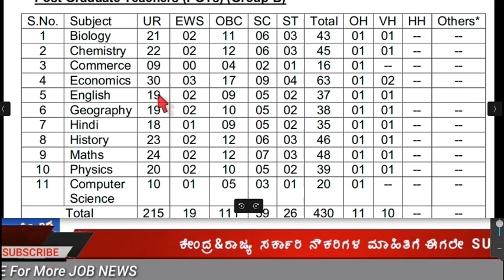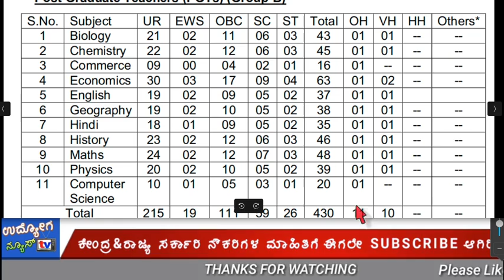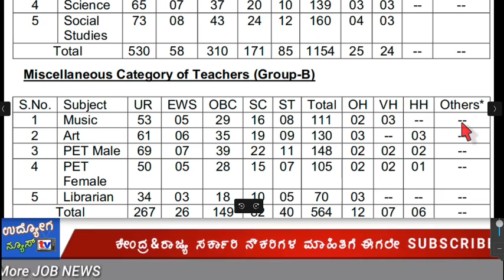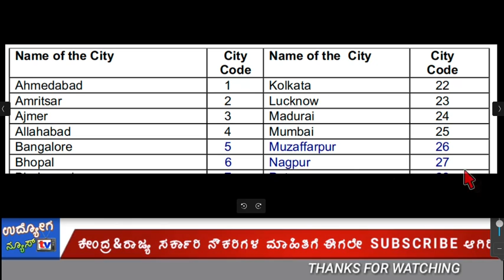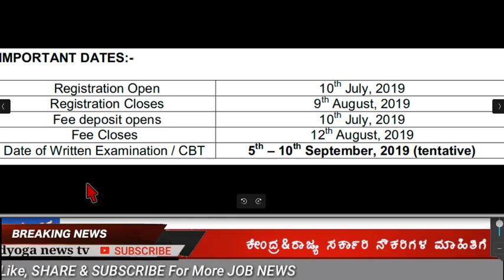ನವೋಧಯ ವಿಧ್ಯಾಲಯ ಸಮಿತಿ ನೇಮಕಾತಿ - 2019 (ಹಲವು ಹುದ್ದೆಗಳ ನೇಮಕಾತಿ )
udyoga news tv, job news in kannada, varte